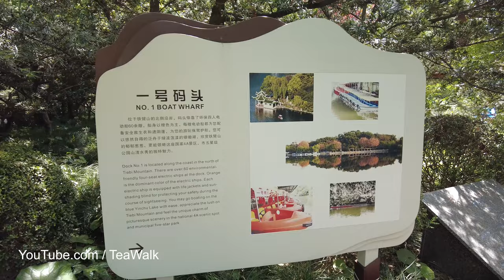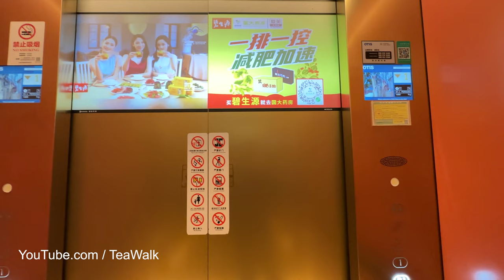Tour Vlog Shanghai 4K｜Anfu Road｜ Laoyangfang Block｜changfeng park Climbing Iron Arm Mountain｜Suzhou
游览 Vlog 上海 4K｜安福路｜老洋房街区｜长风公园爬铁臂山｜苏州河露营地｜半马苏河公园
Tour Vlog Shanghai 4K｜Anfu Road｜Old House Street｜Climbing Iron Arm Mountain in
Changfeng Park｜Suzhou River Campground｜Half Masu River Park

The bund｜Drive in Shanghai Tour 4K｜Beiheng Passageway｜Middle Huaihai Road｜City Street｜High rise
外滩｜自驾 上海 游览  4K｜北横通道｜淮海中路｜城市道路｜沿线高楼建筑｜洋房别墅街区
Nanjing Road West｜Walk Tour Shanghai 4K｜PLAZA 66 MaLL｜Maoming road｜Julu road｜Shopping Center
南京西路商圈｜步行 上海 4K｜恒隆广场 66｜茂名北路步行街｜巨鹿路｜淮海中路｜安义路
Nanjing West Road｜Walking Shanghai Downtown 4K｜ Huaihai Road｜Daxue Road｜Jianguo West Road
Huaihai Road｜Walking Shanghai City 4K｜Nanjing West Road｜Hongkou District｜Sichuan North Road
Drive Shanghai Downtown 4K｜the Bund｜Fuzhou road｜Fuxing road Residence｜Jing an Street
开车 上海市区道路 4K｜外滩｜ 福州路｜复兴中路西路｜老洋房历史文化街区｜万航渡路
The Bund Suzhou River｜Walk in Shanghai Downtown Metro 4K｜Locke Bund｜Historic Buildings｜Nanjing
Night Tour Walking Shanghai 4K｜West Nanjing Road｜Meilong town square｜Isetan Department Store
夜晚 游览上海 步行 4K｜南京西路｜茂名北路｜丰盛里 张园｜梅陇镇广场 伊势丹百货商场
Nanjing Road West ｜Walk in Shanghai City Metro Vlog 4K｜Xintiandi｜Julu Road｜FOUND 158｜Jingan Villa
Hengshan Road｜Tour Shanghai City 4K｜Fuxing Road｜Sichuan Road｜house block ｜Sinan Mansion